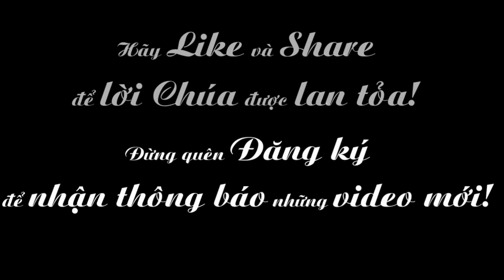Ngày 26-09: Thánh Cosma và Thánh Đamianô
Phụng vụ chư Thánh - Thánh Cosma và Thánh Đamianô
XEM THÊM